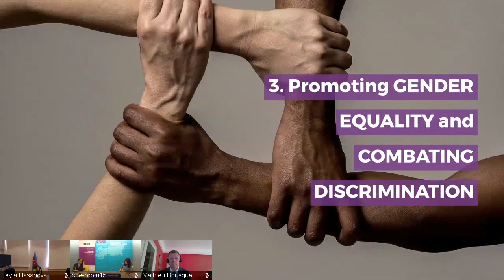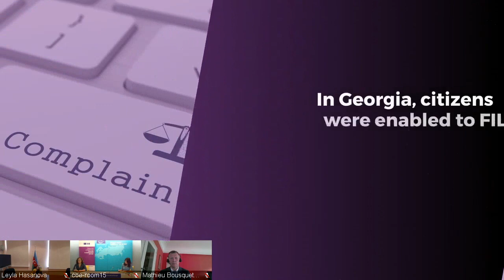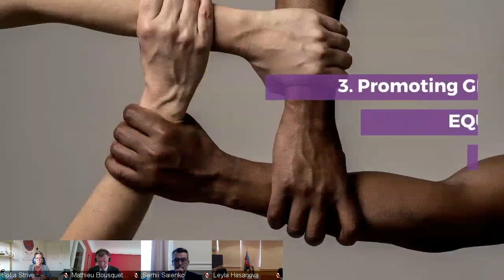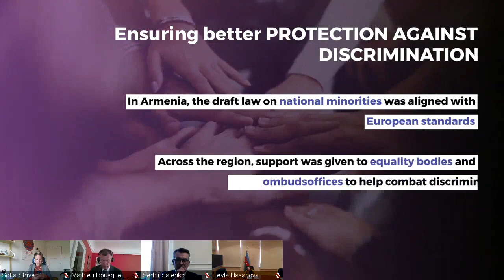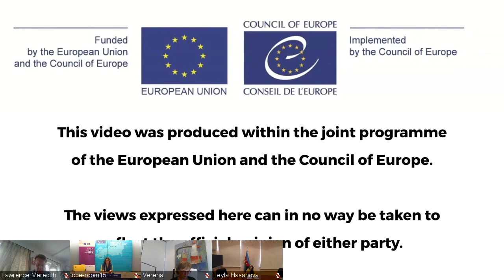Live panel "Responses to COVID 19 and lessons learned in the EaP region" - EU/CoE PGG online event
Panellists from the European Union, the Council of Europe and the Eastern Partnership countries explain how the EU/CoE Partnership for Good Governance successfully adjusted to the COVID-19 pandemic and how it helped the Eastern Partnership countries face the crisis.

Moderator: Tatiana Baeva, Directorate of Communications, Council of Europe

Panellists:
- Mathieu Bousquet, Head of Unit, Directorate-General for Neighbourhood and Enlargement Negotiations, European Commission
- Pilar Morales, Head of the Programming Department, Office of the Directorate General of Programmes, Council of Europe
- Serhii Saienko, Deputy Director, EU Regional Policies and Strategies, Directorate General for the European Union, Ministry of Foreign Affairs of Ukraine, PGG National Co-ordinator
- Leyla Hasanova, First Secretary, Department of Co-operation with Human Rights Institutions, Ministry of Foreign Affairs of Azerbaijan, PGG National Co-ordinator
- Sofia Strive, Co-chair of the Steering Committee and Working Group 1 Co-ordinator, Eastern Partnership Civil Society Forum

Closing remarks by:
- Lawrence Meredith, Director-General for Neighbourhood and Enlargement Negotiations, European Commission
- Verena Taylor, Director, Office of the Directorate General of Programmes, Council of Europe